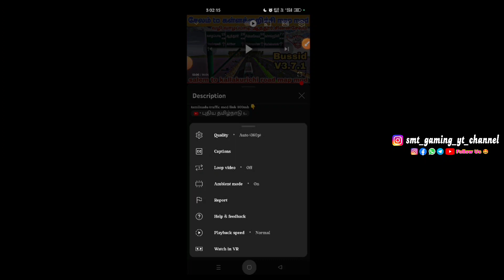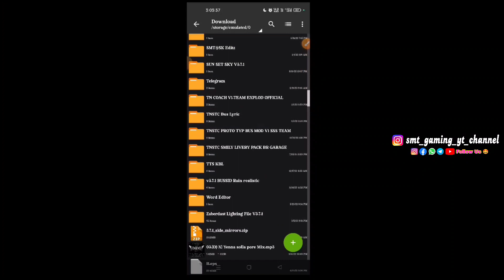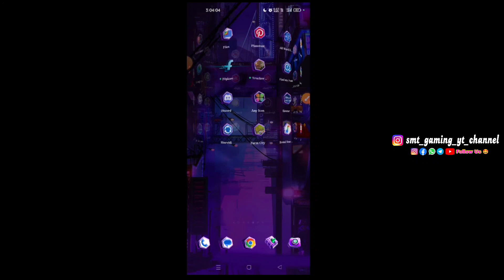🤩🙋🏻‍♀️Salem To Kallakurichi😘Map🗺️Mod Download Add✅An Install😍Tamil Bus Simulator👌Indonesia V3.7.1🥰 💯